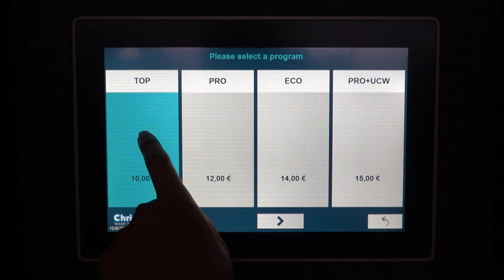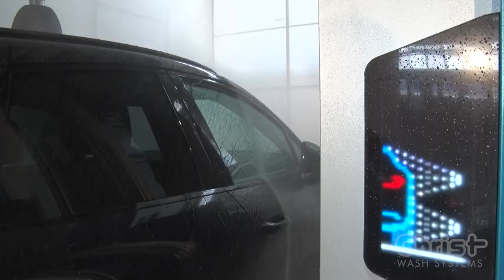CADIS, a star is born | english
CADIS, a star is born

The new CADIS is a powerful, modern roll over wash unit of the next generation with a wide range of Equipment options and two design lines. This model was specially developed for particular requirements of gas stations, wash centres and the basic equipment Version for small maintenance operations.
An essential feature is that the CADIS meets the new Christ standard (low emission, high performance) and convinces with very small outer dimensions and maximum wash width / height. The variable drying concept and a modular system enable the machine to be precisely adapted to the requirements of the location.
Low investment costs, consumption and maintenance costs guarantee maximum revenue for the operator.

87734 Benningen
Germany